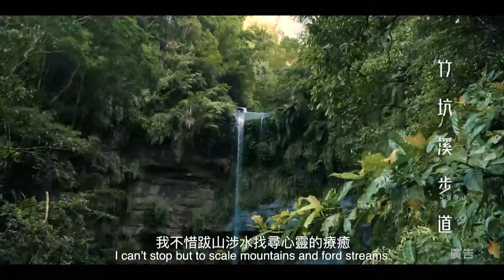世新新聞 梅山鄉茶藝師28位通過認證 林俊謀頒發證書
109年11月18日 (三) 世新新聞

梅山鄉茶藝師28位通過認證 林俊謀頒發證書

梅山鄉茶藝師認證，由梅山鄉茶藝推廣協會進行研習考試，通過後要參加大型活動的茶藝推廣，才賦予茶藝師資格，今年有28位通過認證，梅山鄉長林俊謀在台3明珠梅山亮起來活動中，公開頒發官方證書，鼓勵茶藝師發揚茶文化推廣，增進茶業農產的擴增效益。